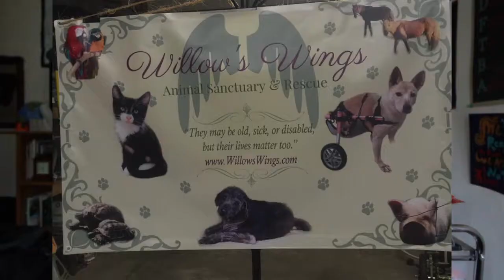P4A 2017 - Willow's Wings Animal Sanctuary & Rescue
Amazon Smile: smile.amazon.com and search Willow’s Wings
⇊⇊ More Info ⇊⇊

Animal Story Videos: (Footage courtesy of Cornell University College of Veterinary Medicine)

PIN THIS COMMENT ON THE VIDEO:

Please vote for this video at the PROJECT FOR AWESOME!
Also, please consider supporting this charity!